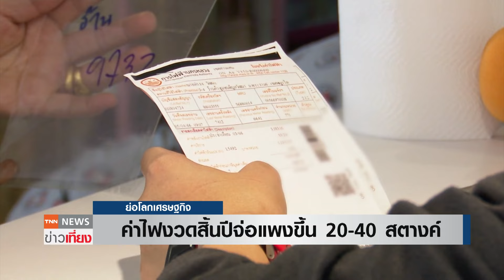ค่าไฟงวดสิ้นปีจ่อแพงขึ้น 20-40 สตางค์ | ย่อโลกเศรษฐกิจ 10 ก.ค.67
คาดบอร์ด กกพ. ปรับขึ้นค่าไฟฟ้าผันแปรอัตโนมัติ (เอฟที) งวด ก.ย.-ธ.ค. หน่วยละ 20-40 สตางค์ ใช้หนี้กฟผ.-ปตท.